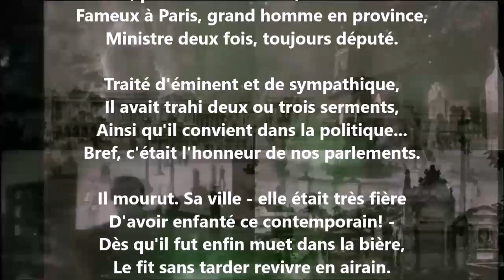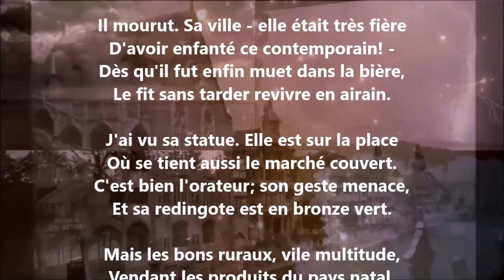Statue d'homme d'État - François Coppée lu par Yvon Jean